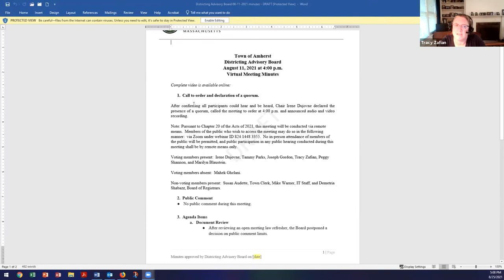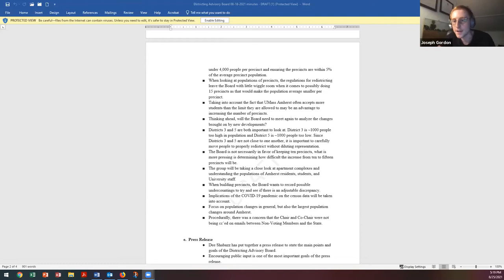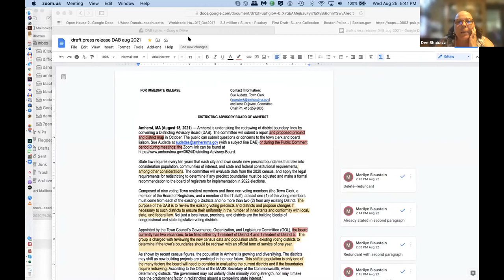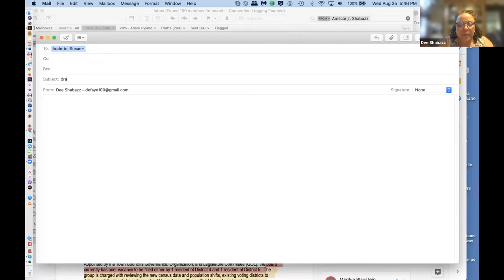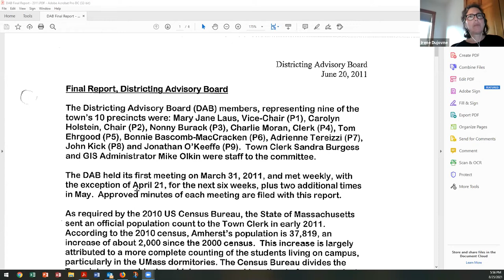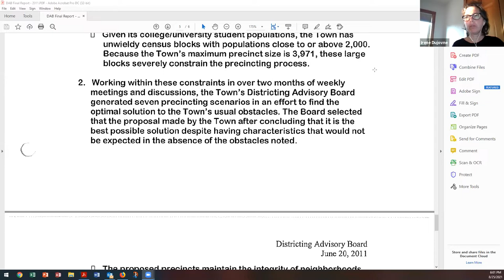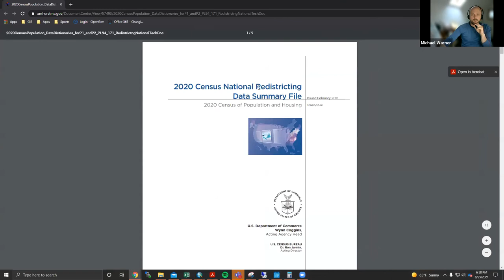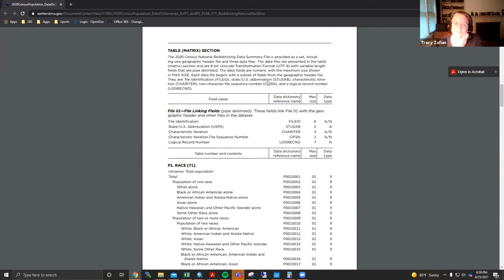Districting Advisory Board Aug 25, 2021